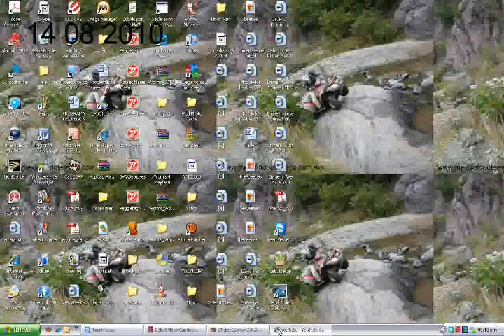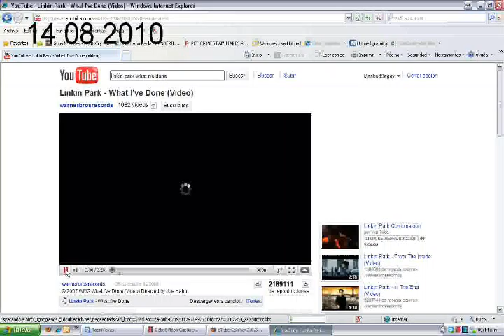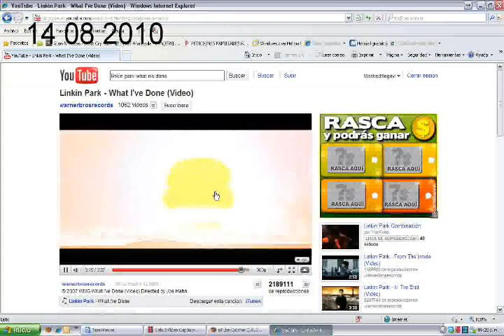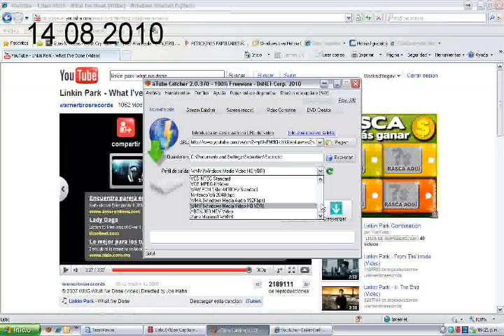How to download videos from youtube.wmv